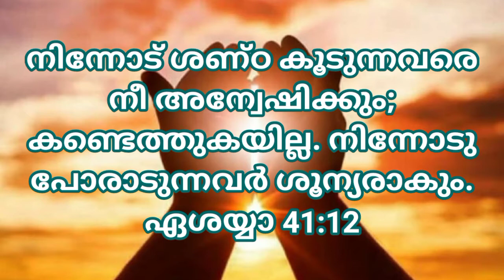Today's Promise Verse Malayalam |ഏശയ്യാ 41:12|1.12.2021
Malayalam Bible Words for the depressed People

നിന്നോട്‌ ശണ്‌ഠ കൂടുന്നവരെ നീ അന്വേഷിക്കും; കണ്ടെത്തുകയില്ല. നിന്നോടു പോരാടുന്നവര്‍ ശൂന്യരാകും.
ഏശയ്യാ 41 : 12